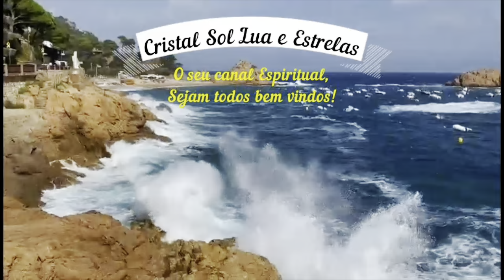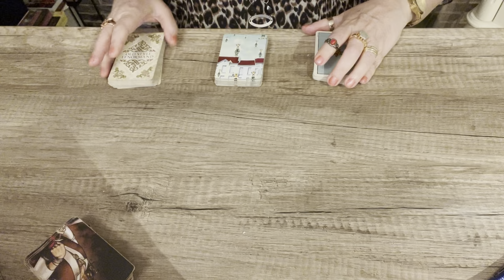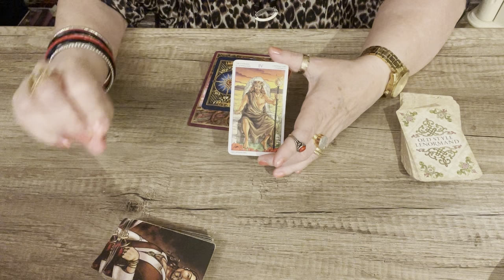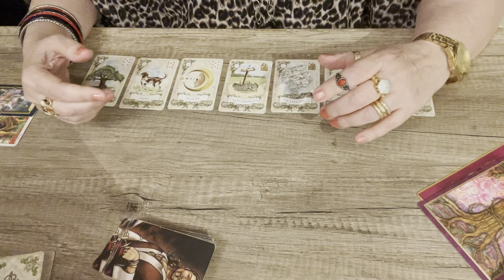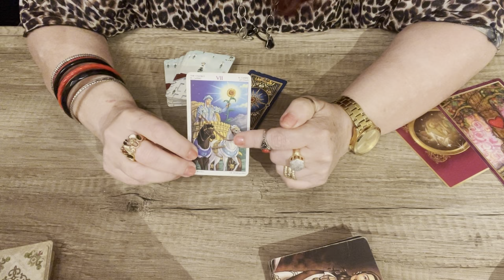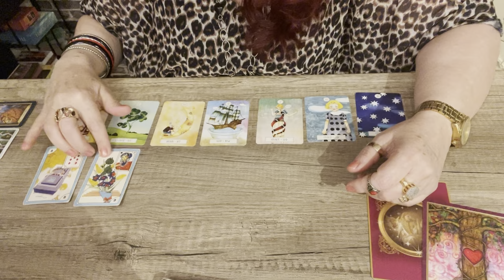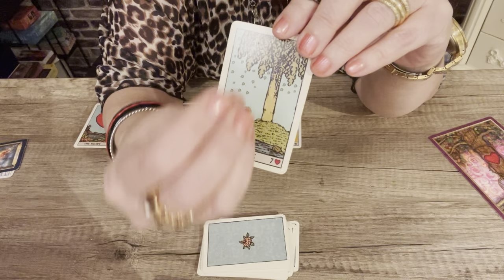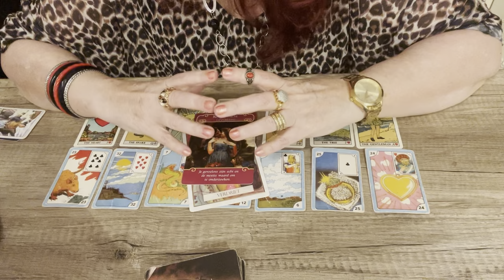Ele(a) se arrependeu ou se arrependerá do que me fez?💎🌞🌝🌟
Lei da atração. Oração forte para atrair a felicidade.
Encontro de Almas. Técnica para trazer seu amor...
Oração ao Arcanjo Miguel. O Anjo da espada Azul.
O silêncio e a frieza dele(a) , significa o fim? Leitura de cartas com Maya.
Mini calzone...ou pastel assado. Delicioso.

Neste video trataremos de um tema bastante
marcante, nos magoou, ja se arrependeu?
se arrependera? vem comigo pra mais essa descoberta
em uma leitura atravez da mediunidade visual
intuicao Cigana, mensagens que vem do ale,.
com amor
Cristal Sol lua e Estrelas